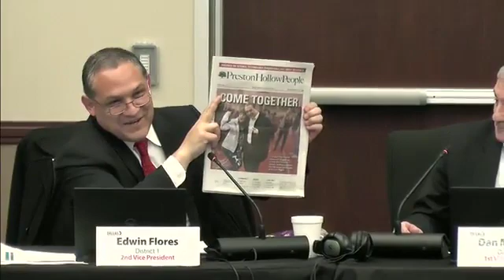Dallas Independent School District - 2019-12-19